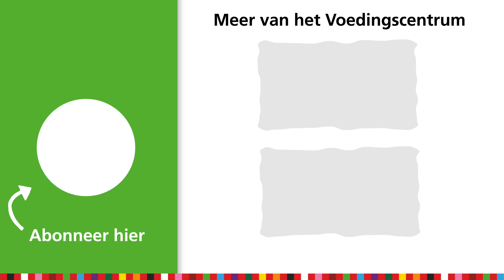Hoe weet ik of een avocado rijp is? | Slimme Sjef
Hoe weet je of een avocado rijp is? In deze video laat Slimme Sjef een handig trucje zien!

🙏Door slim om te koken, kopen en bewaren hoef je minder weg te gooien en verspil je minder voedsel. Wil jij ook voedselverspilling voorkomen? Kijk voor tips en tools op

ℹ Meer informatie over het Voedingscentrum